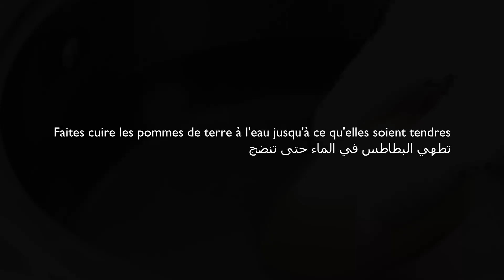فطائر الكسادياس سهلة | Quesadillas végétariennes